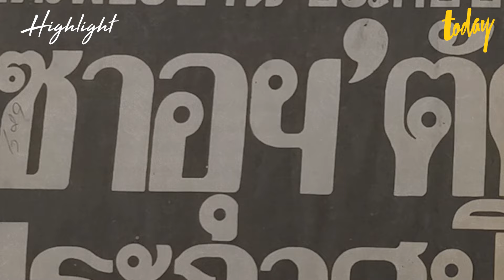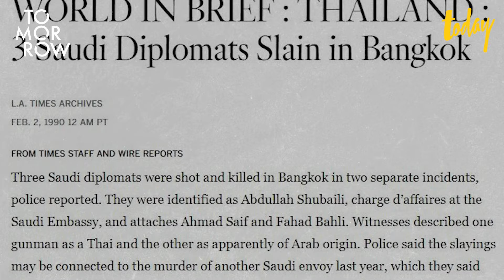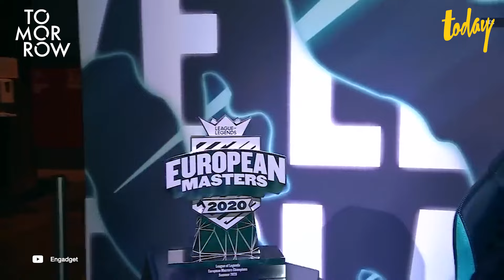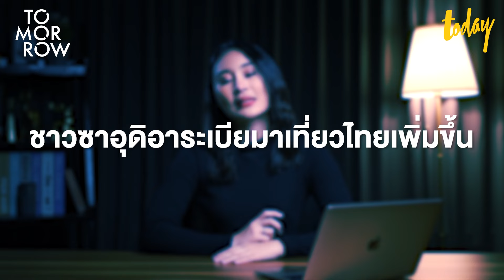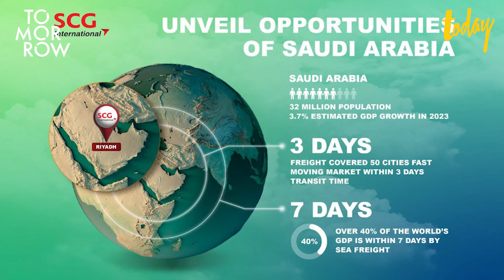ส่องโอกาส 'ไทย-ซาอุฯ' พลิกรอยร้าวสู่คู่ค้าใน Saudi Vision 2030 | TOMORROW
TOMORROW ep นี้ พัทร ภาณุนันทน์ พาไปสำรวจอภิมหาโปรเจ็กต์ระดับโลก Saudi Vision 2030 ซึ่งหลายคนเชื่อว่าจะเป็นโครงการที่จะพลิกให้ ซาอุดิอาระเบียกลับมามีเศรษฐกิจแข็งแกร่งในฐานะผู้นำประเทศโลกอาหรับได้จริงหรือไม่ และจะเป็นโอกาสของประเทศไทยได้อย่างไรบ้าง หลังไทยและซาอุฯ ฟื้นฟูความสัมพันธ์ข้ามผ่านเรื่องราวในอดีตเพื่อขับเคลื่อนความร่วมมือของทั้ง 2 ประเทศ และช่วงปลายเดือนสิงหาคม 2566 นี้ ประเทศไทยจะได้ไปจัดงานแสดงสินค้า ครั้งแรกในซาอุดิอาระเบีย โดยใช้ชื่องานว่า “Thai Trade Exhibition Saudi Arabia 2023” ณ กรุงริยาด ซึ่งนับเป็นโอกาสที่ดีสำหรับประเทศไทยและภาคเอกชนไทยในการส่งเสริมการค้าและการลงทุน สู่ตะวันออกกลาง

00:00 Highlight
00:40 ซาอุฯ เศรษฐีน้ำมัน
02:10 โปรเจ็กต์ ซาอุฯ วิชั่น 2030
03:21 รอยร้าวไทย-ซาอุฯ
05:00 ฟื้นฟูความสัมพันธ์ไทย-ซาอุฯ
07:45 โอกาสของไทยในซาอุฯ